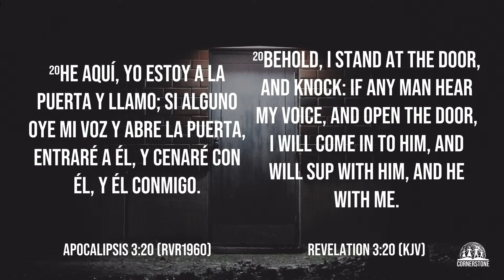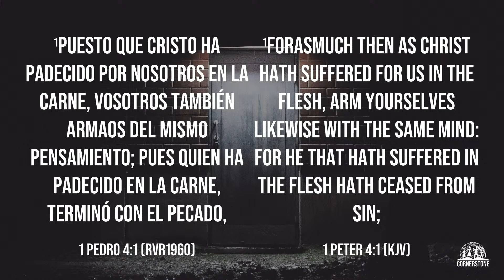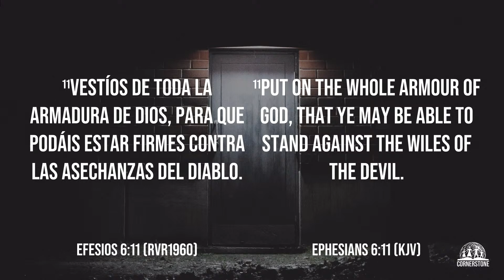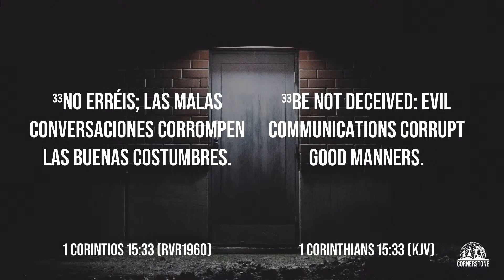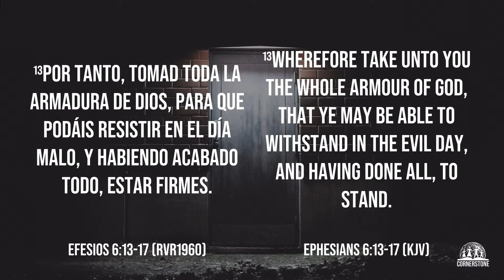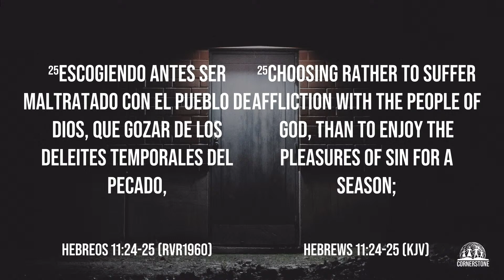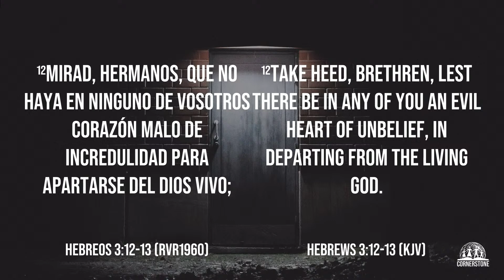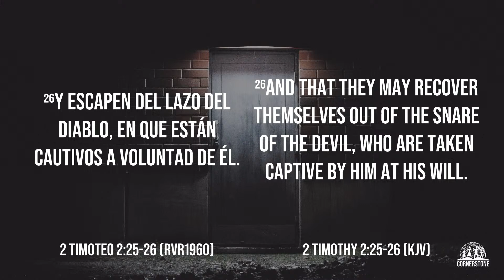Cornerstone Christian Fellowship Live Service